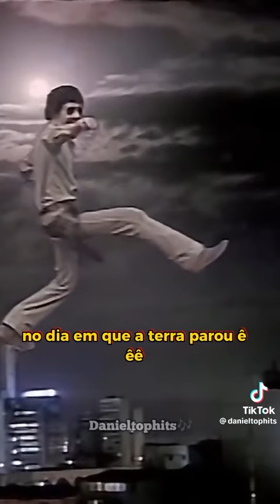Raul Seixas - O dia que a terra parou 🎶..